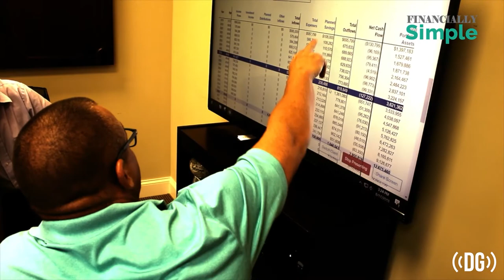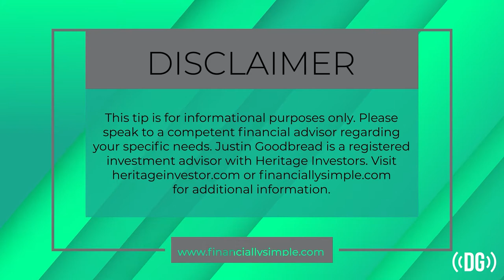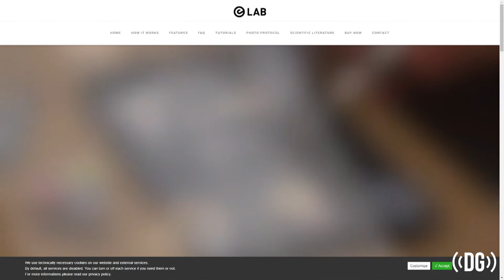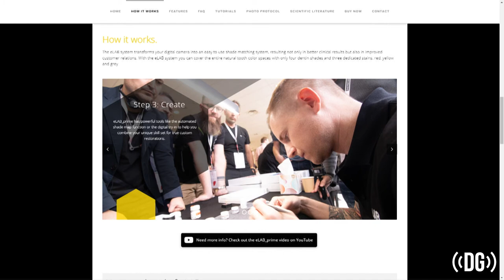Episode 134- “Current Controversies in Dental Ceramics and Bonding with Dr. Marcos Vargas"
Marcos Vargas has been a clinician and educator for many years and has seen lots of products come and go. What is the tried and true best product to use for your crowns today? And what is the best way to get them to stay in place? We also discover a new technique for shade taking that was brand new to us!